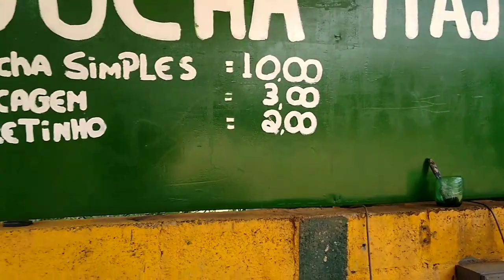Novo caminhão qual sera ?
Comprei outro caminhão